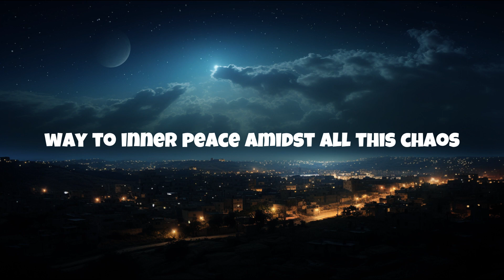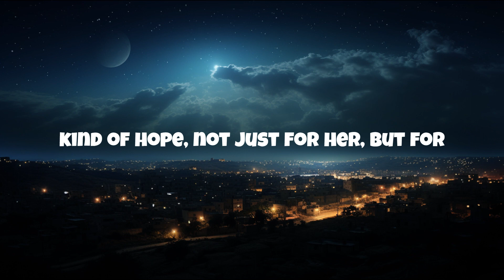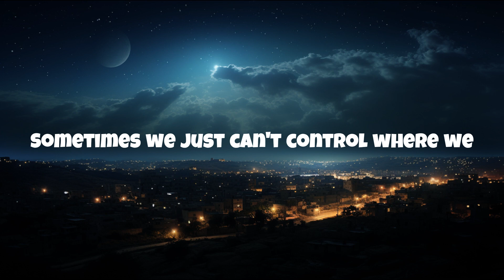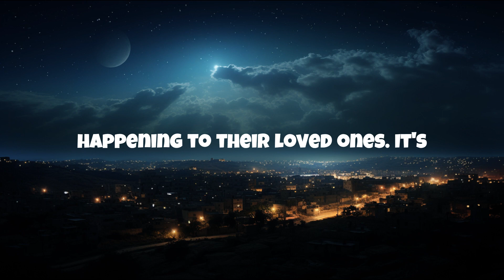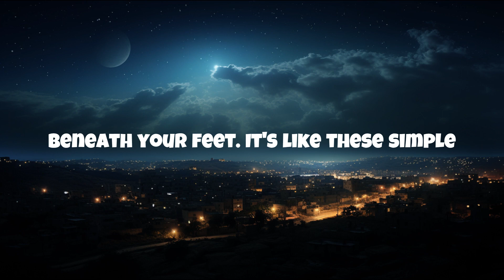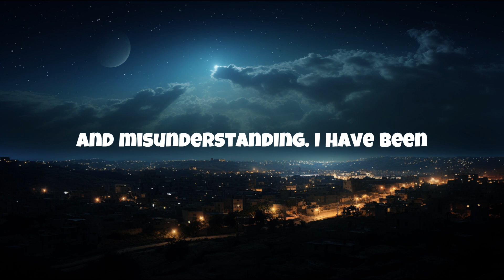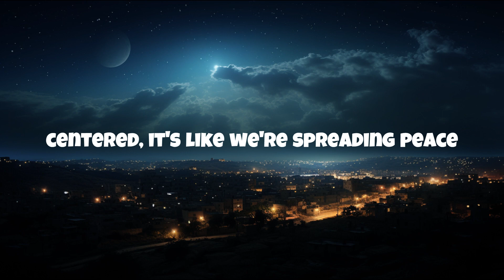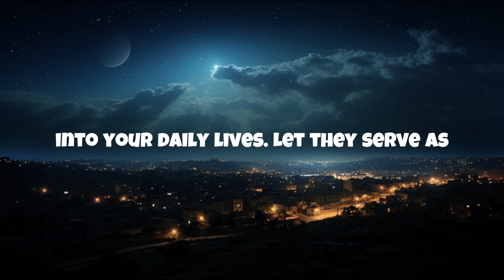How Fear Spawns Wars: A Shocking Revelation. PODCAST INSIGHTS & STORIES.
Hi harmony seekers,

Welcome to a thought-provoking episode that explores the intricacies of the human experience during times of conflict.
Together, we will delve into the heart-wrenching realities faced by those impacted by the Gaza-Israel conflict.
Join us for a gripping episode where we explore the impact of fear in wartime, providing an authentic portrayal of the human experience in the midst of conflict.   🌍

We present to you heartfelt stories that touch the depths of human emotions. One such story about a Palestinian father residing in Gaza, who constantly lived in fear for the well-being of his family.   That fateful day finally came, and his entire world fell apart.   His worst nightmares came true.

Next, we'll tell you about a young woman who set off on a journey to Australia, leaving her family behind in the war-torn Gaza Strip.   She always carried the worry of her loved ones' safety, a heavy burden that grew heavier as the conflict intensified.

These narratives are filled with stories of hope, resilience, and the incredible power of human connection.
 Join us on this episode as we explore mindfulness techniques, the power of deep listening, and the transformative effects of conscious breathing.
Discover how these practises can bring solace and inner peace in the midst of life's chaos. 🌈

Come and delve into these incredible tales of resilience and empathy in the face of challenges. Witness how, even in the bleakest moments, the indomitable human spirit can radiate with optimism and togetherness.   🕊️
 Discussing the ongoing conflict in Gaza and Israel, the importance of fear and empathy, the practise of mindfulness, finding inner peace.